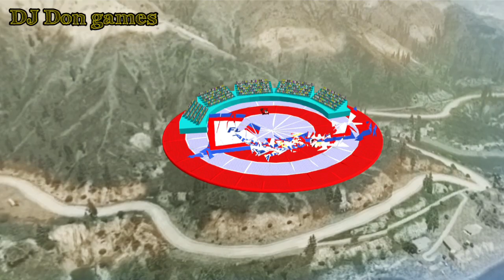GT Car Stunt Master 3D! Stunt Driving Car Racing Game! Crazy Mega Ramp Car Stunt GT Game.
about this game:

Stunt Driving Formula Car Racing Game. Crazy Mega Ramp Car Stunt GT Car Game.

Welcome to the Formula Car Stunts GT Car Games which is based on formula Car driving simulator concepts. Looking for Spider superhero formula car Adventure games, gt stunt games online? Then what are you waiting for, let's race formula Car Games in which you will experience car racing and car Stunts as you have never experienced before in formula Car racing stunt man games, which is a free stunt car games.

game Indian game east Indian defenseNew game releases today
Video games
New Xbox games
Free games

 # pcgaming101
 # ps4gaming